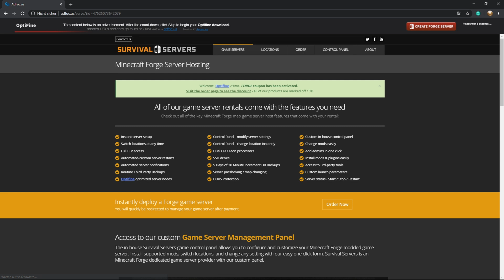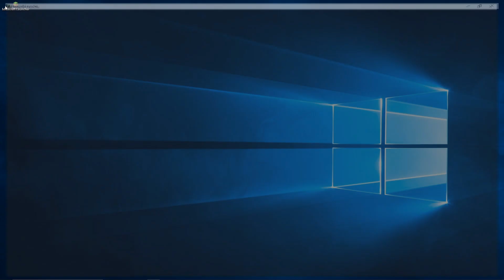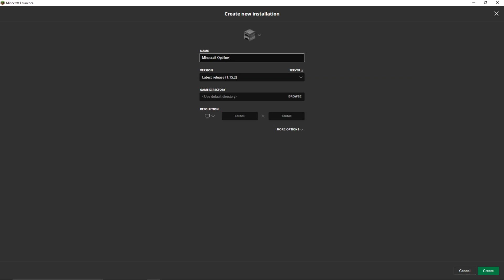Minecraft Tutorial - Optifine 🔭 1.15.2 oder 1.16.1 installieren [4K/Deutsch/English Sub]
In diesem Tutorial für die Minecraft Version 1.15.2 & 1.16.1 erkläre ich dir auf Deutsch wie du Minecraft Optifine installieren kannst! Optifine ist eine Mod, die die Performance von Minecraft erhöht. Zugleich kannst du mit Optifine heranzoomen.
Ich wünsche dir viel Spaß mit Optifine für Minecraft und den vielen anderen Minecraft Tutorials auf meinem Kanal. Das Tutorial funktioniert für die Version 1.15.2 als auch für 1.16.1.

Timestamps:
0:00 Einleitung